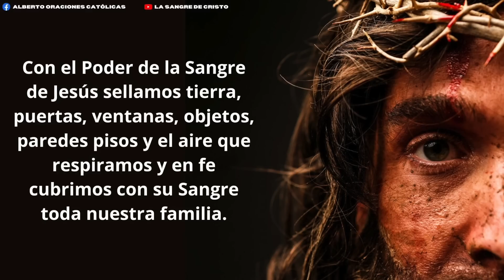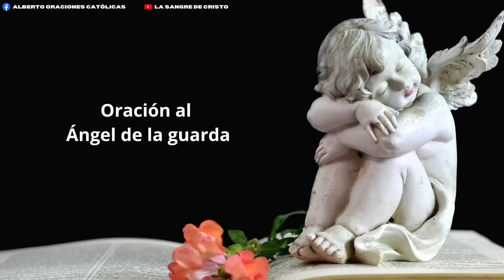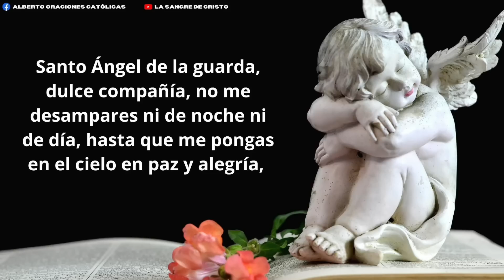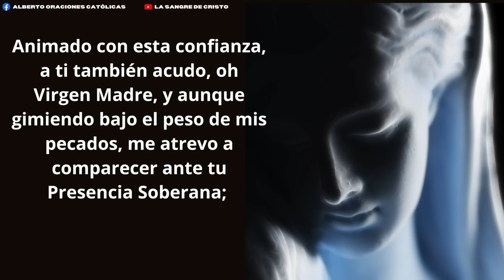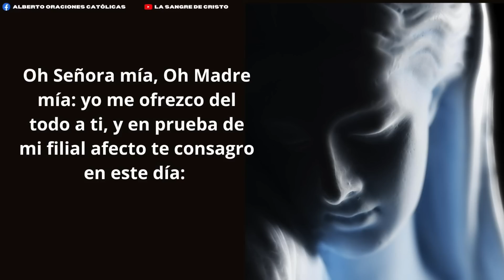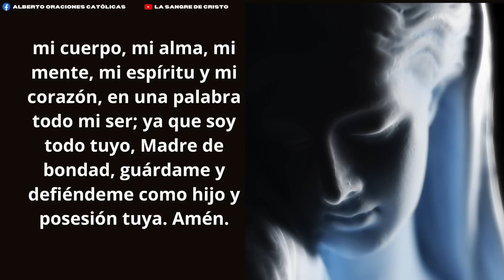ORACION ala SANGRE DE CRISTO de hoy Martes 02 de Mayo- Oraciones Poderosas de Protección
🩸Oración de Protección🩸 Motiva Mi Vida

Amén.